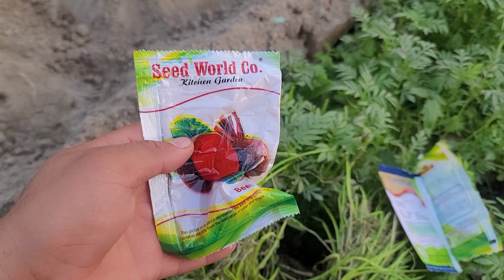How to grow vegetables at home||vlog||❤️aj hum ne ghar main Sabzian lgai hai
"Welcome to my gardening vlog where I explore the joys of growing vegetables at home! Join me in this exciting journey as I provide easy-to-follow tips and techniques for cultivating your very own thriving vegetable garden. Let's dive into the world of homegrown goodness together! 🌱🥦 HomeVegetableGarden GardeningVlog GrowYourOwn"

"Join me on an exciting journey as I share expert tips and step-by-step guidance on how to cultivate your own lush vegetable garden at home! Watch this vlog to discover the secrets to growing delicious and healthy vegetables right in your own backyard. 🌿🥕 HomeGardening VegetableGarden GrowYourOwn"

velog,velog in Pakistan,velog ki dunya,veloging,veloger star,velog India,velogar7777,velog songs,velog ki editing kaise kare